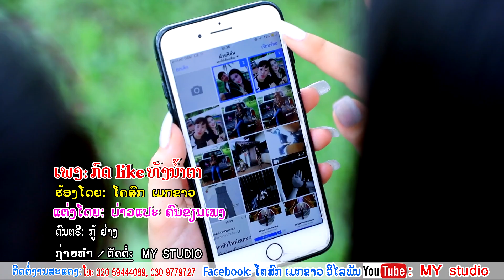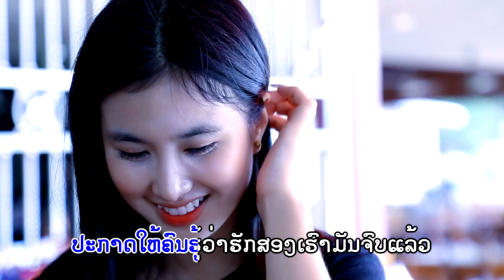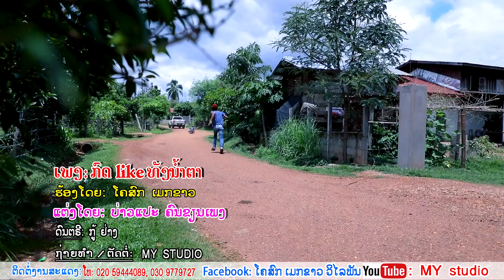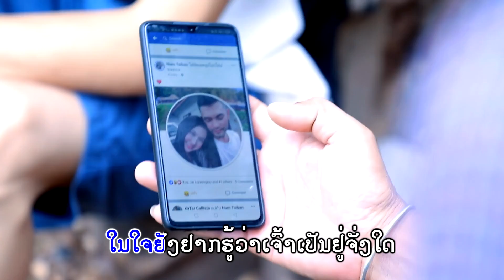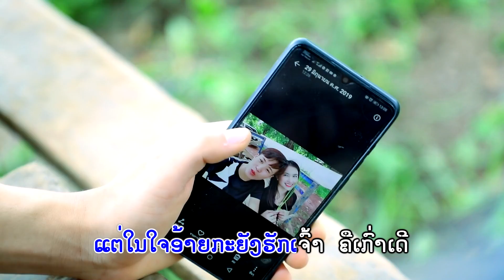ກົດLikeທັງນ້ຳຕາ (ລະຄອນເຕັມ) ຮ້ອງ: ໂຄສົກ ເມກຂາວ กดไลค์ทังน้ำตา ศิลปีน โคสก เมกขาว ກົດໄລ້ທັງນ້ຳຕາ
-💕 ທ່ານສາມາດດາວໂຫລດແອັບຂອງບໍລິສັດ ສຸດໃຈ ທ່ອງທ່ຽວຈຳກັດ ( Soutchai )ໄດ້ແລ້ວທັງລະບົບ Android ແລະ ios :
-✔ You can download the application for Soutchai at:
- Singer, ຮ້ອງໂດຍ, ศิลปีน:  ໂຄສົກ ເມກຂາວ, โคสก เมกขาว. Khosok Maekkhao.
- Author, ເນື້ອຮ້ອງ/ທຳນອງ, เนื้อร้อง/ทำนอง: ບ່າວແປະ ຄົນຂຽນເພງ, บ่าวแปะ คนเขียนเพลง, Baopae Khonkhienpheng.
- ດົນຕຣີ/ຫ້ອງບັນທຶກສຽງ, ดนตรี/ห้องบันทึกเสียง, music by Kou Yang, ກູ້ ຢ່າງ, กู้ ย่าง.